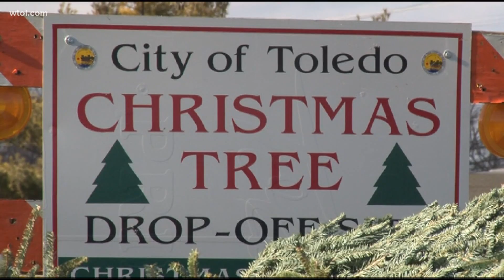What you need to know before you drop off your Christmas tree for recycling in Toledo, Wood County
Have a live tree? Guess what: It's dead. And, it's likely a fire hazard. It's time to recycle those old trees and you can do so at select Toledo and Wood County parks.